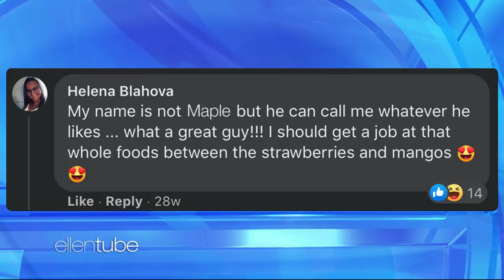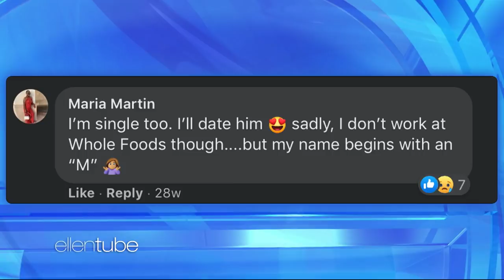Colin Jost's Parents Were Looking Forward to Michael Che Interrupting Their Son's Wedding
Michael Che previously joked that he wanted to object to his "Saturday Night Live" co-star Colin Jost's marriage to Scarlett Johansson, but admitted he didn't have the heart to go through with it. Colin's parents confronted Michael at the reception and not only asked why he didn't interrupt, they admitted to looking forward to his objection. The comedian also talked about his new HBO Max series "That Damn Michael Che," told Ellen what he thinks about upcoming controversial "SNL" host Elon Musk, and shared that a bobcat might be stalking his new home.